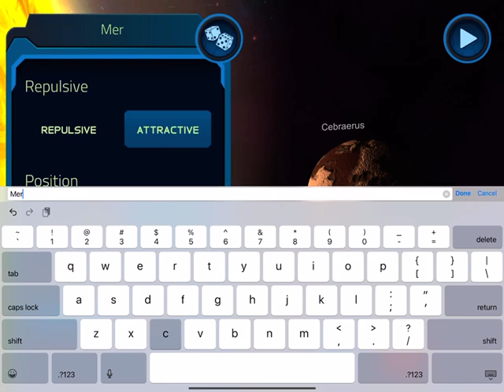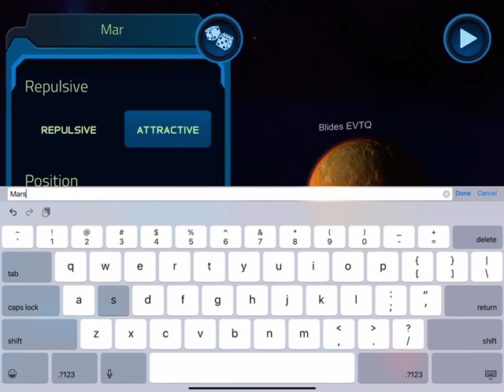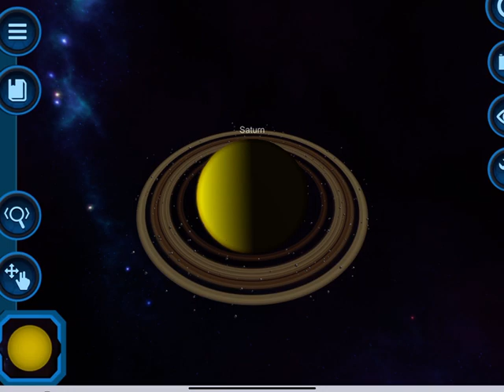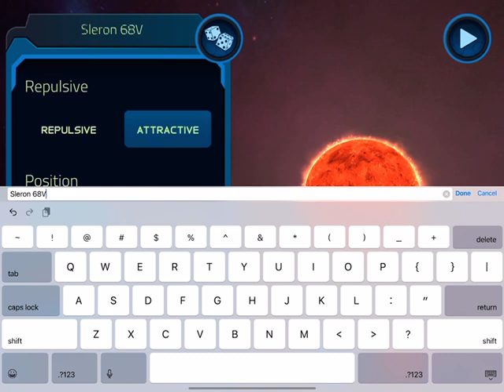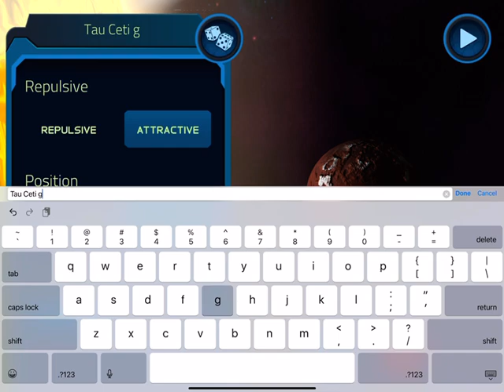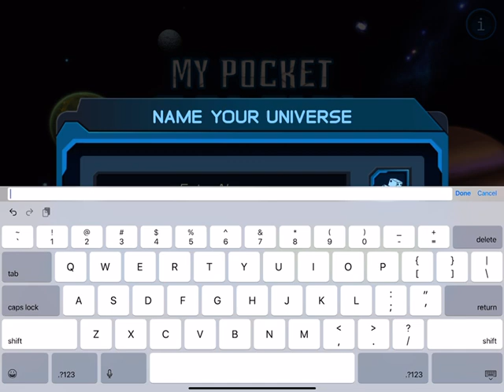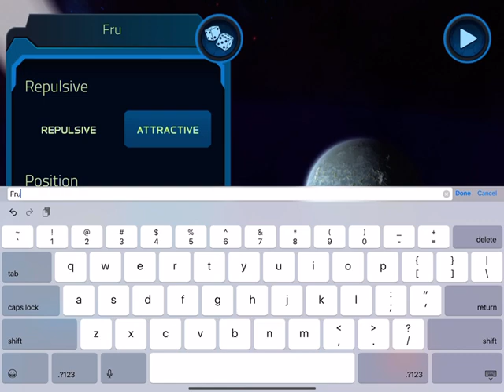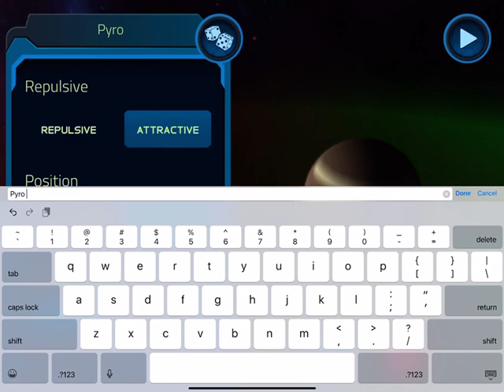My Pocket Galaxy - 3D Sandbox - Planetary System